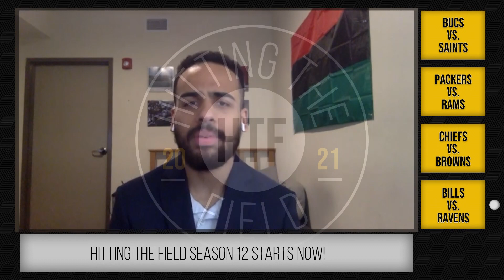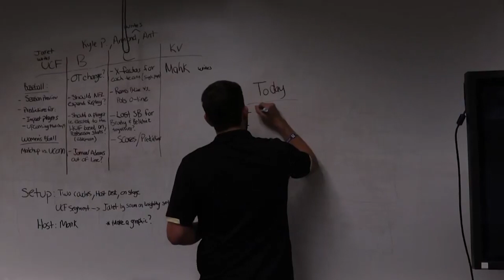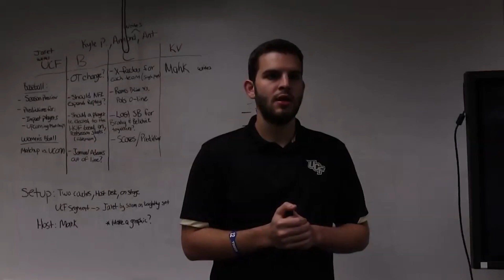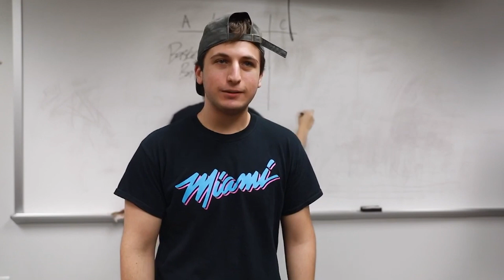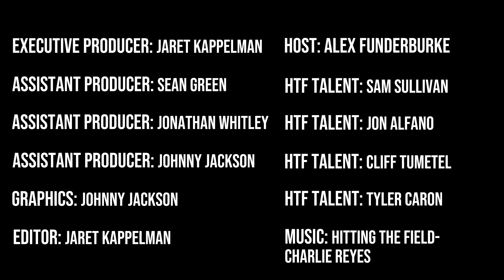Hitting The Field Season 12 Ep. 1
In the Season 12 premier of HTF Alex Funderburke is joined by Sam Sullivan and Jon Alfano to talk about the Divisional Playoffs in the NFL. Later Cliff Tumetel and Tyler Caron join the panel to break down some recent NBA news.